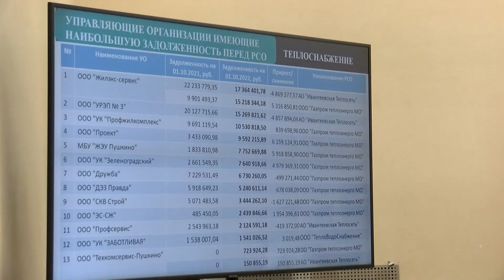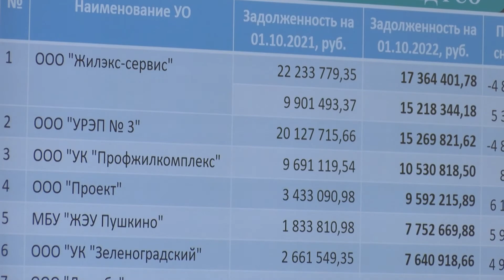Встреча с представителями управляющих компаний округа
Заместитель главы администрации Пушкинского Екатерина Носачева провела рабочую встречу с представителями управляющих компаний округа. Кто самый крупный неплательщик и какие суммы должны вернуть УК ресурсоснабжающим организациям за отопление, воду и электроэнергию разбиралась Людмила Ермакова.